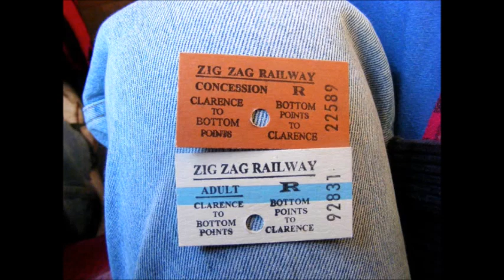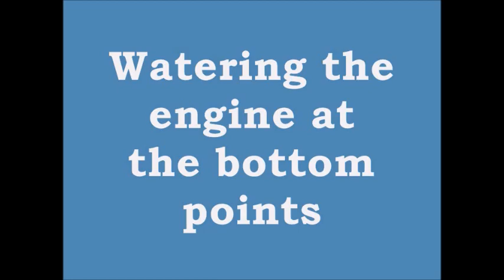Zig Zag Railway Lithgow 1869-2009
Today is the 19th October 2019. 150 years ago today the railway line from Sydney to Bowenfels was opened which included two zig-zags. The Great Zig-Zag at Lithgow was (and still is) an engineering marvel and this brief movie commemorates it.
We are still waiting for the re-opening of the restored Zig Zag railway from Clarence to the Bottom Points - surely Australia's best tourist railway. Unfortunately the 2013 bush fire did terrible damage to the rolling stock in particular as the line was then closed for maintenance and no-one was on hand to take any preventative action, even if it had been possible.
See also this article in my Blog collection about a train trip from Sydney to the Blue Mountains in May 1869
All Blue Mountains blogs and videos
Song Studies. Bible studies based on hymns and songs